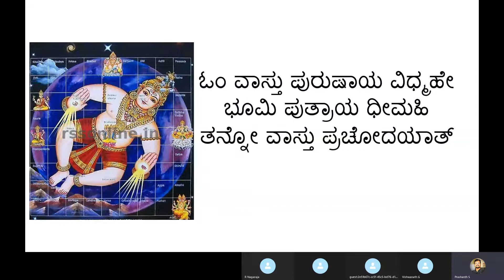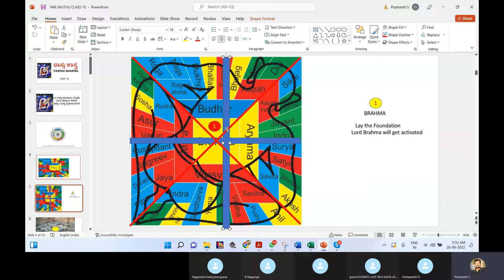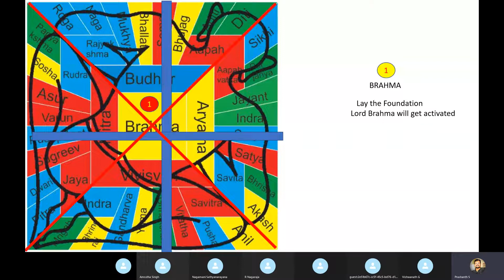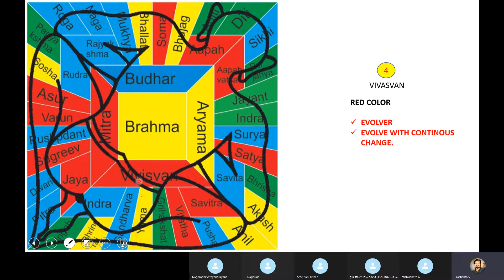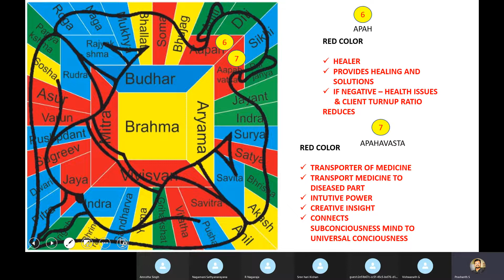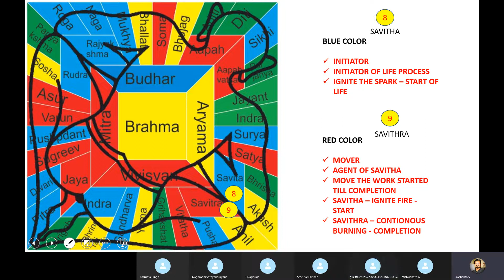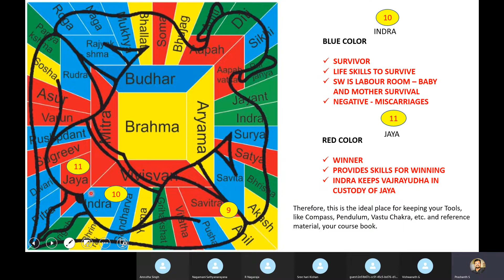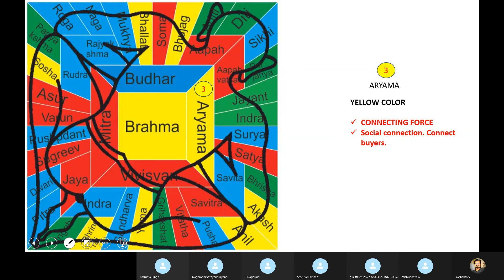ವಾಸ್ತು ಶಾಸ್ತ್ರ - ಪಾಠ 10 , Vasthu Shastra Class 10